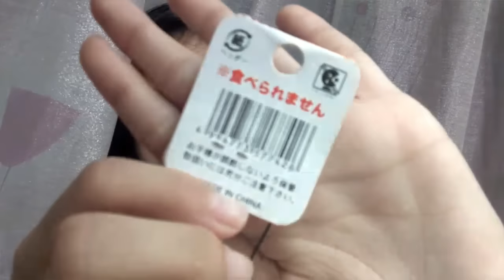FOOD SQUISHY TAG!🍔 [Indonesia]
🐹maaf yaa kalo aku salah ngomong, contohnya: slow jd slaw, sendwich jadi sandwich, bread jd brid

🐝dia hapus videonya ya-,-

whatsup vernation🌸,
hello!

Ask.fm : verentlauw
Line : verlauw (buat nanya2)
Bbm :D0167310

Thankyouuu for watching!

FAQ:
Kamera : Nikon d3200,kamera hp,ipad
edit : Windows movie maker,vivavideo pro,imovie
kelas : 9

•DONT STOP DREAMING•
salam"ver"